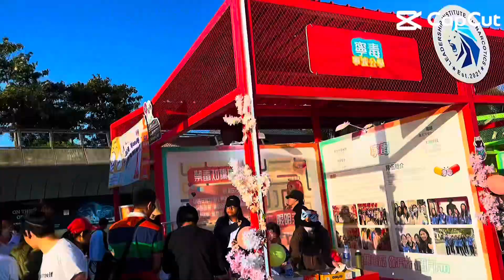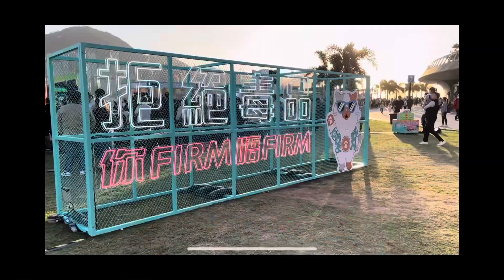拒絕毒品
Love Our Life